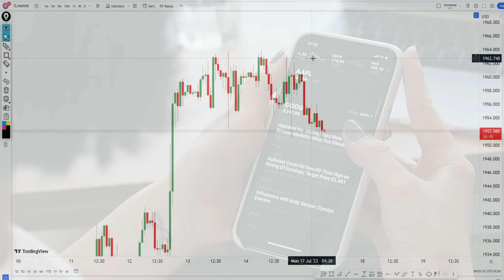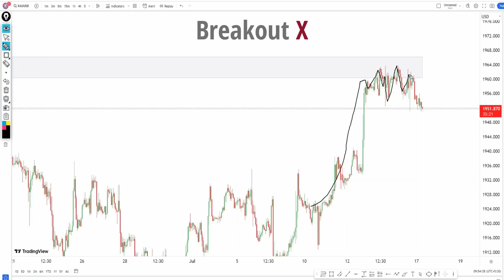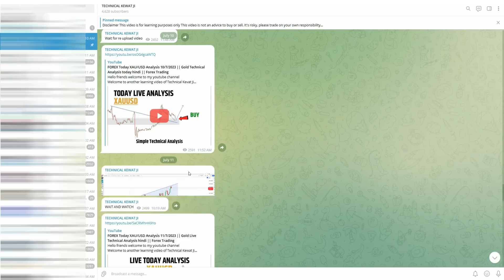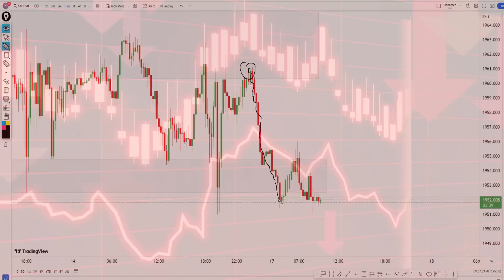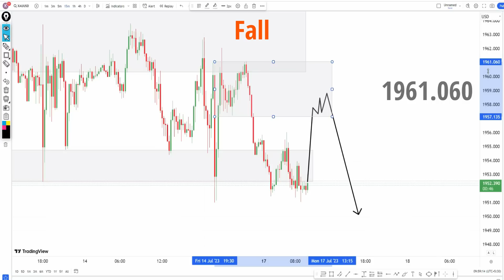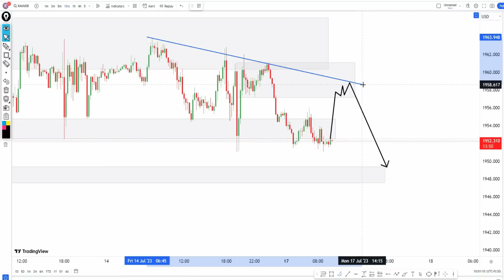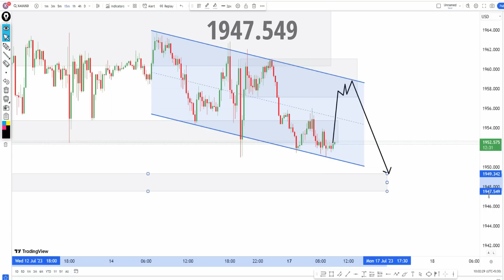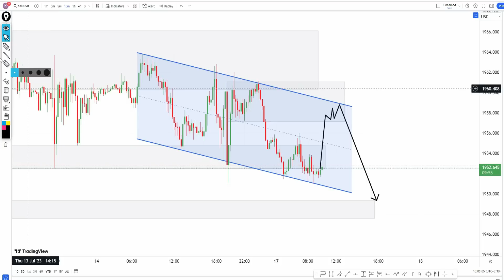FOREX today Live Analysis XAU/USD 17/07/23 || Gold Live Analysis || Technical kewat ji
Welcome to another learning video of Technical Kewat Ji

Gold live analysis
xauusd analysis today
xauusd live
xauusd analysis
xauusd
xauusd today analysis
xauusd forecast
xauusd analysis today live
live forex trading
xagusd analysis
xauusd prediction today
live trading forex
gold analysis
live trading
forex gold analysis today
xauusd strategy
live analysis Xauusd